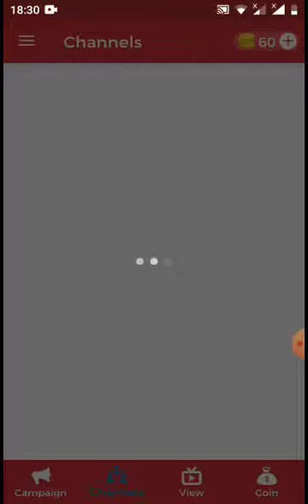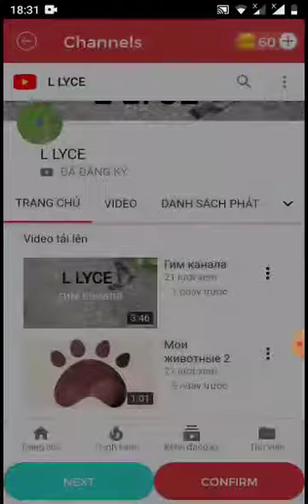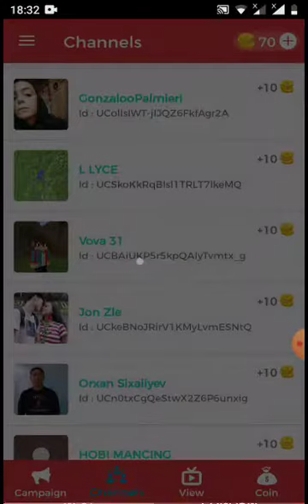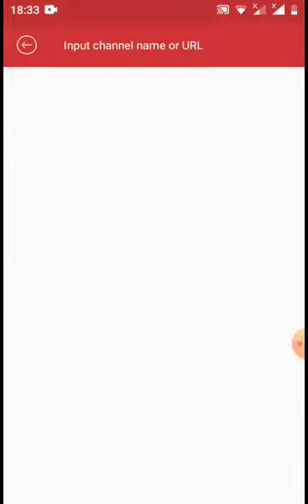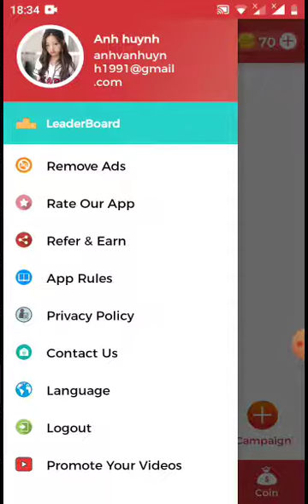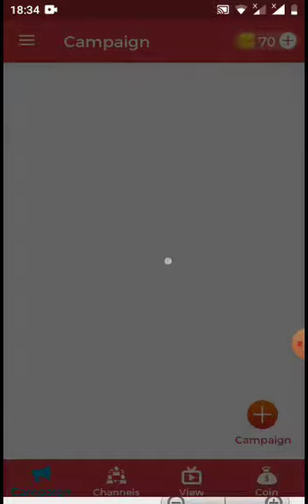tool súp chéo súp 2019 nước ngoài (bật kiếm tiền 100/)